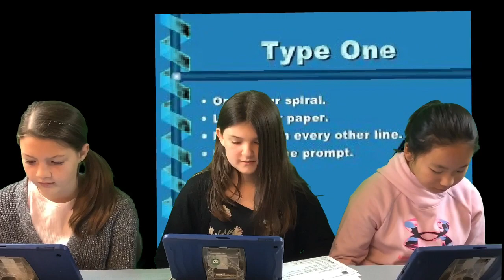December 6, 2022